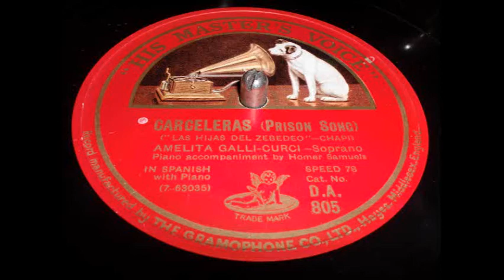Amelita Galli Curci "Carceleras" (Prison Song) - 78 RPM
AMELITA GALLI CURCI "CARCELERAS" LAS HIJAS DEL ZEBEDEO - HIS MASTER'S VOICE  D.A.805
From Ruperto Chapi's Las hijas del Zebedeo